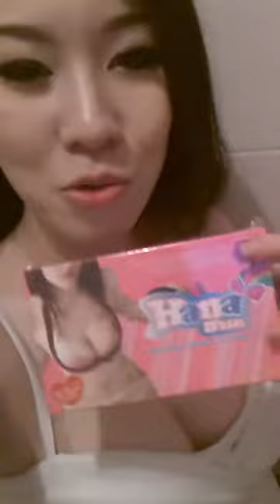Review Hana Girls ฮานะเกิร์ล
hana girl เพิ่มขนาดหน้าอกให้อึ๋ม ผิวขาวใส เปิดรับตัวแทนจำหน่าย กว่าใครๆ ต้อง ฮานะเกิร์ล
Call Center 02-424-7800 อัตโนมัติ 6 คู่สาย